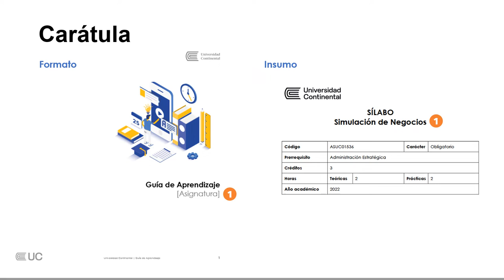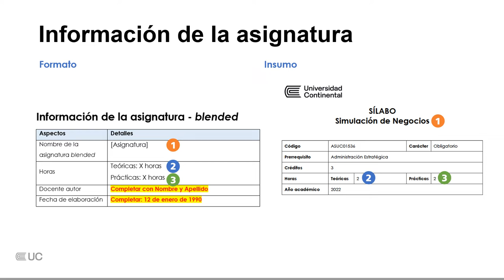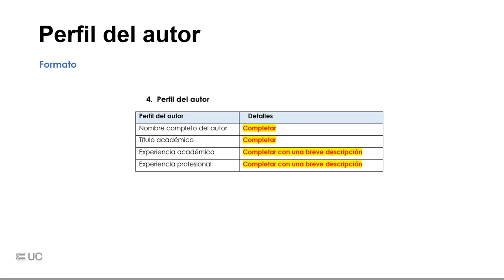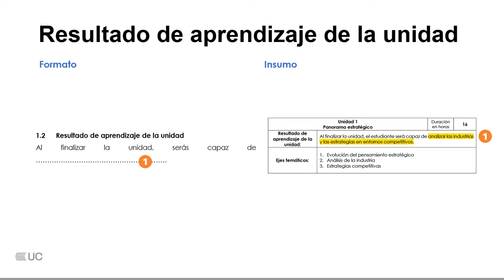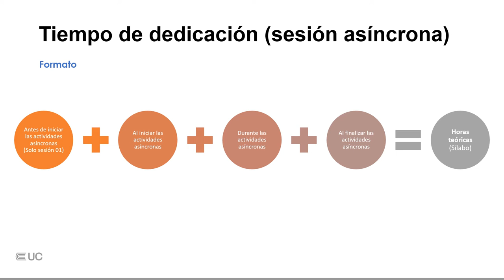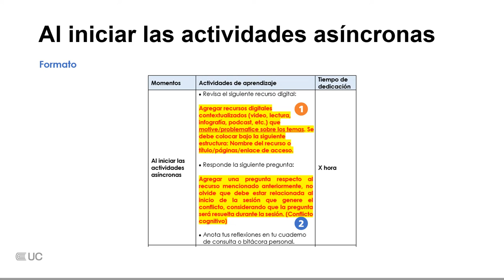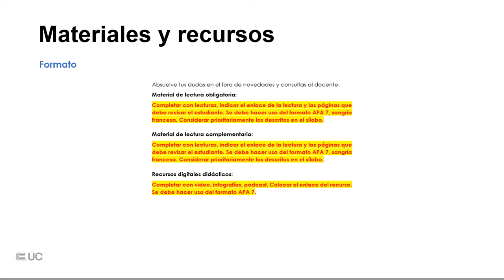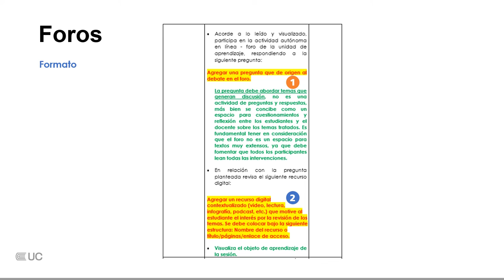Guía de aprendizaje del Estudiante